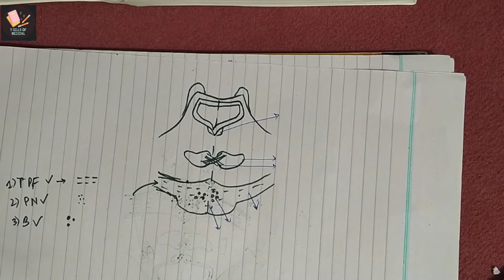06-Pons at the level of trigeminal nuclei // transverse section // drawing // easy mnemonic//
2ND YEAR MBBS
BIOCHEMISTRY

2ND YEAR MBBS
PHYSIOLOGY